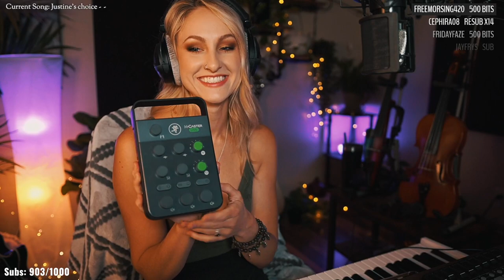LIVE MUSIC | (June 20, 2022)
00:00:00 Start of Stream
00:18:31 Oceans Away by A R I Z O N A
00:29:51 Something Just Like This by The Chainsmokers
00:41:35 Watermelon Sugar by Harry Styles
00:57:45 Summertime Sadness by Lana Del Rey
01:11:09 Saturn by Sleeping At Last
01:25:46 If We Were Vampires by Jason Isbell
01:31:01 Sweet Dreams (Are Made of These) by Eurythmics
01:44:20 Hallucinate by Dua Lipa
01:52:29 Loop Improv
02:21:25 Radioactive by Imagine Dragons
02:37:54 Dance Monkey by Tones & I
02:50:15 Blue Jeans by Lana Del Rey
03:03:51 Shivers by Ed Sheeran
03:20:55 Ain't No Rest for the Wicked by Cage the Elephant
03:34:44 Another Love by Tom Odell
03:39:47 Riptide by Vance Joy
03:44:12 Adore You by Harry Styles
03:55:38 Meet Me On The Battlefield - Violin Loop by SVRCINA
04:04:42 End of Stream